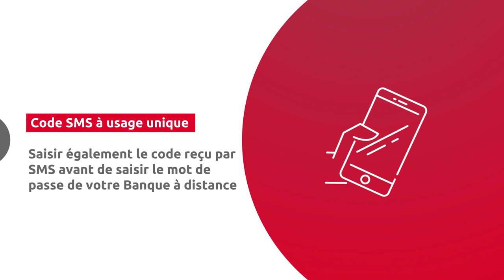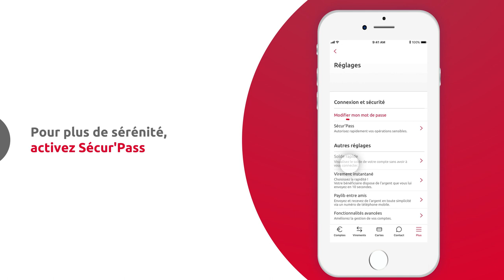[App Mobile] Le paiement sécurisé de vos achats en ligne par carte bancaire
Payez avec votre carte bancaire Caisse d'Epargne sur internet en toute sécurité.
Nos 3 solutions d'authentification forte :
- Sécur'Pass
- Lecteur CAP
- Code SMS à usage unique

Transcription :
Vos paiements par carte bancaire sur les sites marchands européens sont effectués en toute sécurité.
Pour être sécurisés, vos paiements doivent être validés à l'aide d'une solution d'authentification forte conforme aux exigences européennes.
"En tant que particulier, vous avez à votre disposition plusieurs solutions d'authentification forte pour valider vos paiements :
Sécur'Pass
Le lecteur CAP
Et prochainement, le code à usage unique reçu par SMS sur le numéro de téléphone mobile sécurisé associé à votre mot de passe banque à distance.
Si vous ne connaissez pas votre mot de passe d'accès banque à distance.
Si c'est bien le cas, vous pouvez récupérer votre mot de passe en cliquant sur mot de passe oublié depuis l'accueil de votre appli mobile.
Si vous souhaitez plus de simplicité, en toute sécurité. Sécur'Pass reste la meilleure solution pour régler vos achats en ligne
Activez Sécur'Pass depuis votre appli mobile et effectuez vos paiements en toute sérénité